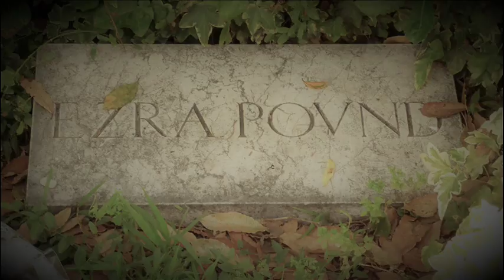Contro l'usura di Ezra Pound